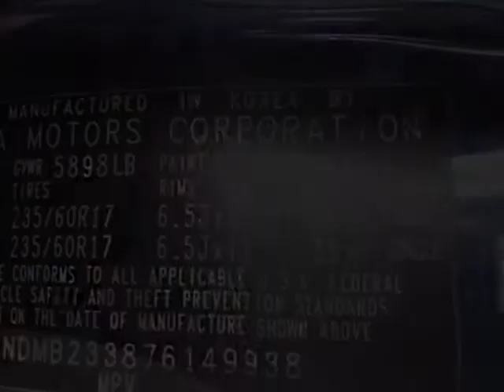2007 Kia Sedona EX Van - Jersey City, NJ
New Jersey State Auto Auction, Jersey City, NJ - 2007 KIA SEDONA EX Leather Sunroof Rear DVD system